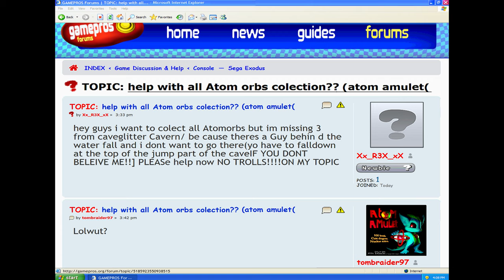Strange Occurrences in Nonexistent Games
Footage and images documenting strange events in two nonexistent games: Atom Amulet for Sega Exodus, and CHOW! for Nintendo 128.

Neither of these games are real, of course. They were both animated in Blender by me! Video game glitches and creepypasta horror have been a lifetime fascination of mine, and I wanted to make a little tribute to the concept with my own creepy animations.